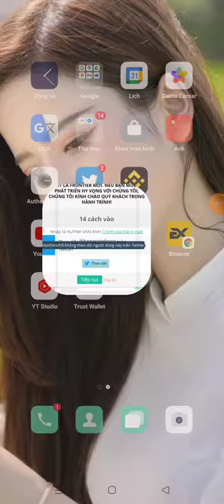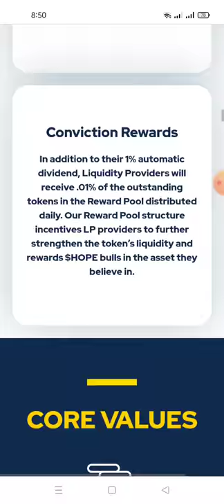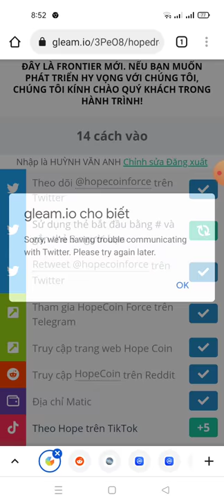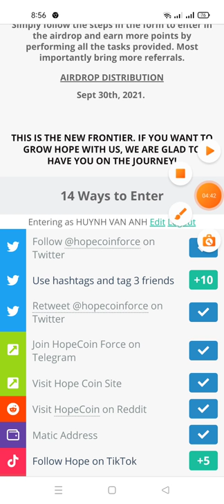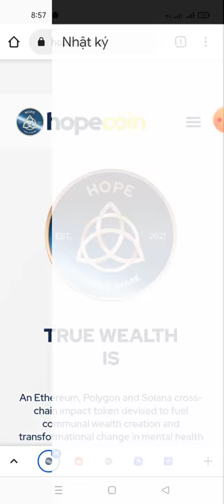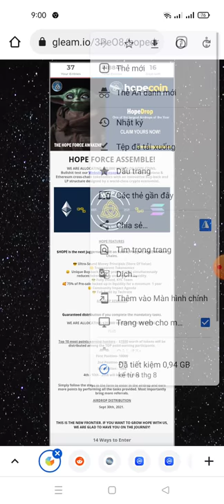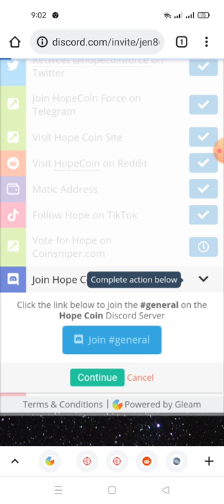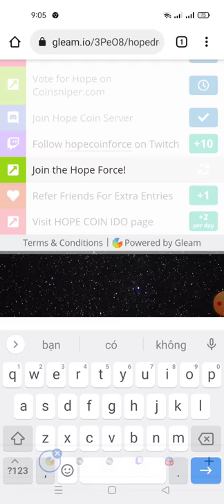HopeDrop Airdrop Phần thưởng $ 20,000 Trị giá HOPE Chia sẻ $ 18,500 cho tất cả những người tham gia